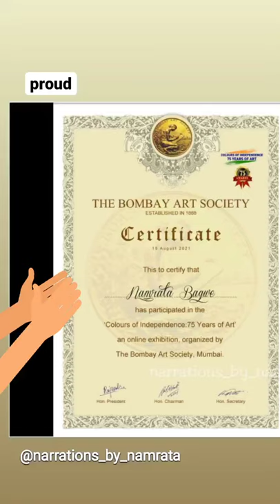BOMBAY ART SOCIETY online art exhibition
Hey all,
I am here with a beautiful easy to make UNDERWATER SILHOUETTE PAINTING
WHAT ALL YOU WILL LEARN?
1.colour blending
2. jelly fish Silhouette
3.colour mixing
4.silhouttes of under water plants
5. quick  circular acrylic blend
WHAT DO YOU NEED?
1. shades of acrylic/poster colour-  blue black white
2. flat , round, detailing brush
3.white paper
4.tape
5.water jar

Musician: ASHUTOSH